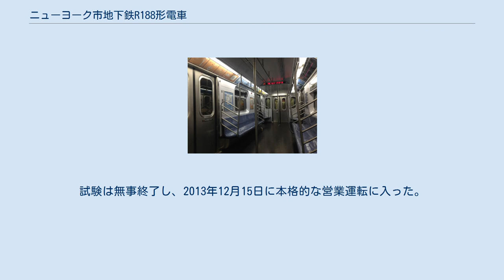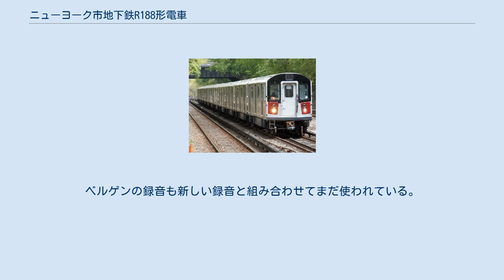ニューヨーク市地下鉄R188形電車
ニューヨーク市地下鉄R188形電車（ニューヨークしちかてつR188がたでんしゃ）はニューヨーク市地下鉄のAディヴィジョン向け通勤形電車（ニュー・テクノロジー・トレイン、NTT）である。
ニューヨーク市地下鉄7系統からR62A形を撤退させてIRTフラッシング線の信号自動化を図るため導入された。
R188 はニューヨーク市地下鉄の第四・第五世代にあたる車両で、第四世代の R142A形 は R188形 の増備に伴ってその多くが R188形 に改造・編入されている。
 R188形 の発注時点では、11両編成 40本の R62A形 が7号線での運用に就いていた。
発注時点では新製186両、CBTC 対応済みの R142A形 からの改造131両と R142A形 改造キット 189両分の合計506両（11両編成 46本）が導入される予定であった。
また、5両編成と6両編成を連結して11両編成を構成することとされた。
予備編成6本は CBTC 導入と7系統の延伸に合わせて発注された。
 2010年から2014年の投資計画では、146両の新製車を導入し、このうち110両（A車・B車100両＋C車10両）で11両編成10本を組成し、C車の残り36両は既存の CBTC 対応済み R142A形（360両在籍）の5両編成 36本に組み込んで6両編成を組成するのに使われた。
これで当初計画の11両編成 46本を確保する予定であった。
 しかし、最新の計画では11両編成 10本の代わりに11両編成 8本（A車・B車 80両＋C車 8両）とC車 38両を新製するように改められ、これに合わせて改造車は370両に増やされている。
これは IRT 本線で必要な R62A形 は10両編成 2本だけになることが分かったためで、MTA と川崎重工業はこれに充当する5両編成 4本の代替分として R188形 の11両編成 2本を新製する代わりに R142A形 の改造分を追加することで合意した。
同時に、MTA は契約変更に合わせて R142A の改造を207丁目の自社工場ではなくすべて川崎重工業のヨンカース工場で行うことにした。
これにより、川崎重工業は改造キット186両分ではなく改造車186両を納入することになった。
 IRTダイアー・アベニュー線 ガン・ヒル・ロード駅で試験中のR188 R188 の行先表示 R188 の内装 R188形 の製造は川崎重工業車両カンパニーが2010年春に受注した。
ニューヨーク市地下鉄向け車両の入札資格を持つのは同社を含めて2社しかなく、もう1社のボンバルディア・トランスポーテーションは発注数の割に工数がかかり過ぎるとして入札に参加しなかった。
契約総額は4億7140万9440ドルで、内訳は新製 23両・改造 10両の合計33両を製造する基本契約が8709万4272ドル、新製 123両と改造 350両を製造するオプション契約が3億8431万5168ドルであった。
 2012年2月の見直しで、MTA は7系統延伸計画の営業運転開始時点で改造車 8編成を投入することを予定していた。
また、編成の詳細についても明らかになり、R188形 は A-C-B-B-A の5両固定編成と A-B-B-B-C-A の6両固定編成を連結して11両編成を組むこととされた。
38両の R142A形 B車は R188形 C車に改造され、さらに38両のC車が新製された（新製車のみで組まれた11両編成 8本にはC車は組み込まれていない）。
 基本契約分の R142A形 からの改造車10両（車番：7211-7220）は2011年12月に川崎重工業ヨンカース工場で竣工し、試験のため2012年にフラッシング線に搬入された。
基本契約の新製車23両（車番：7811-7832および7899（改造車編成組み込み用C車））は2012年中ごろに竣工し、2013年11月に納入されて同年12月から運用に入った。
オプション契約の新製車66両（車番：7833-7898）も2012年半ばに納入され、残りの新製車37両と改造車370両は2014年2月から2015年第4四半期にかけて納入される予定であった。
2014年7月には6-7か月の納期遅れが発生し、納入完了は2016年7月予定とされた。
 2013年11月9日に最初の編成（車番：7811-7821）が7号線で30日間の営業受入試験に入った。
試験は無事終了し、2...